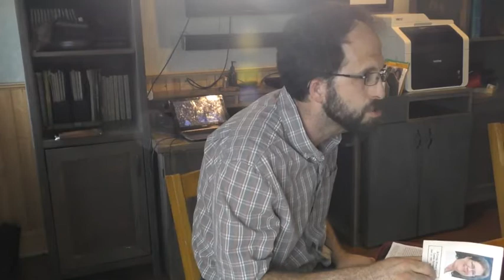Do you proclaim your own steadfast love